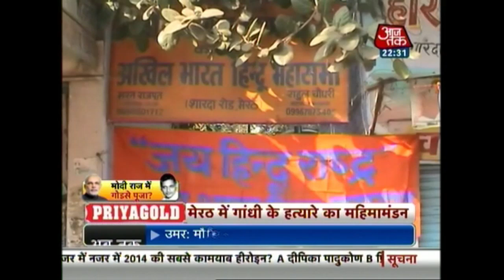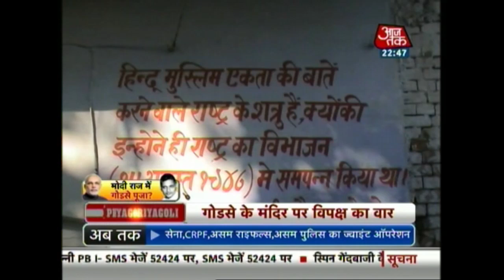Nathuram Godse to be honored in Meerut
The Hindu Mahasabha has conducted a Bhumi Pujan of a site that they have chosen to bild a temple in honor of Nathuram Godse, the man who killed Mahatma Gandhi. The site has been chosen in Meerut, and the Mahasabha has stated that by January it will be fully functional complete with an idol of Godse himself.